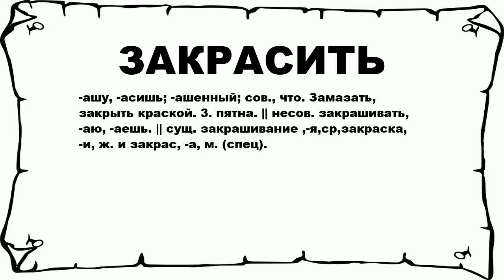ЗАКРАСИТЬ - что это такое? значение и описание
Хочешь знать что значит ЗАКРАСИТЬ? тогда слушай до конца.

 -ашу, -асишь; -ашенный; сов., что. Замазать, закрыть краской. 3. пятна. || несов. закрашивать, -аю, -аешь. || сущ. закрашивание ,-я,ср,закраска, -и, ж. и закрас, -а, м. (спец).